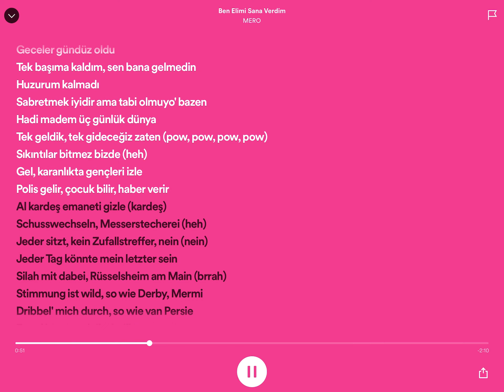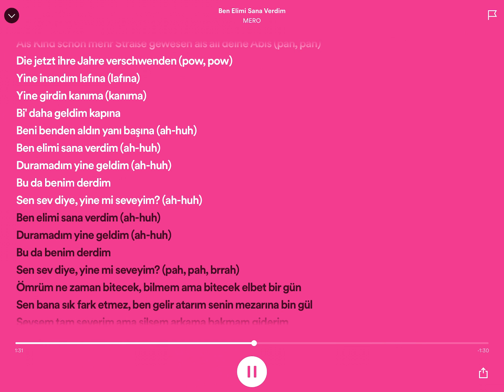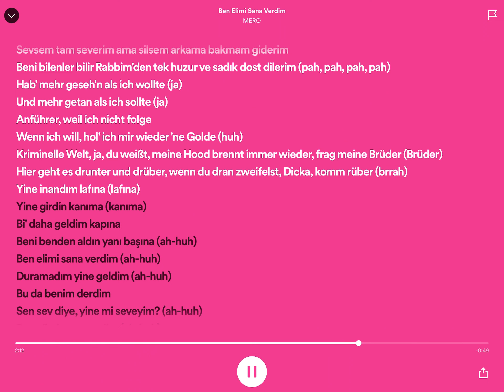Mero - Ben elimi sana verdim - Lyrics